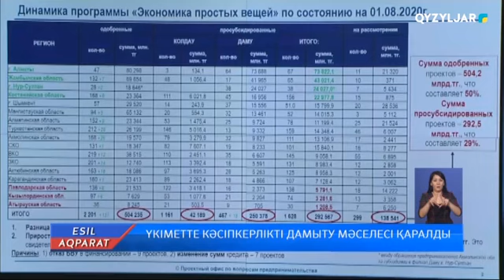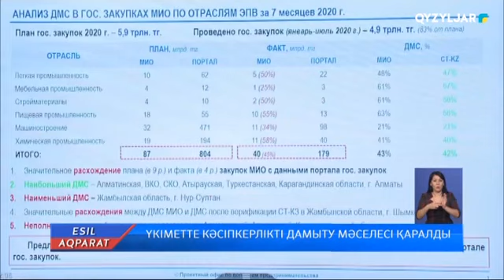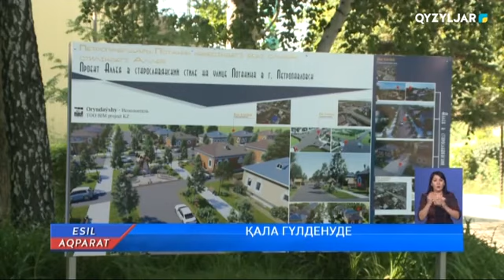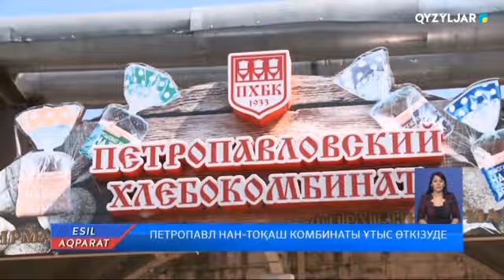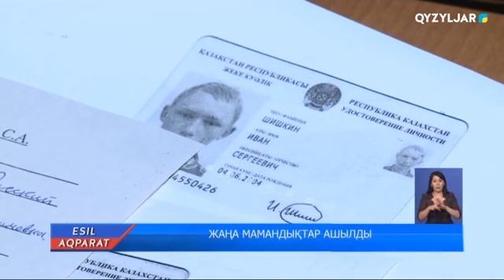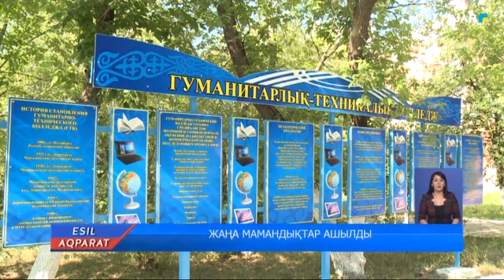Есіл-Aqparat. Қорытынды жаңалықтар. 07.08.2020